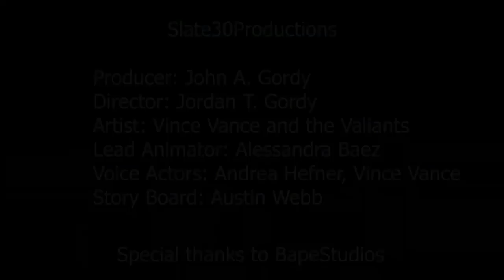I Wanna be a Christmas Tree —Vince Vance & the Valiants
There is something about presents under the tree before Christmas that simply runs kids nuts.  The presents start taunting your kinds, teasing... "Wouldn't you like to open me up?"  In the whole "History of Christmas Presents Past" how many times have Parents been asked, "Couldn't I open just one?  Aw. c'mon.  Please."  That's what " I Wanna Be a Christmas Tree" is all about: a kid's Flight of Fancy starting with, "Heck, if I were a Christmas tree."  To me —that part of being a kid, helps bring a magic to any child's Christmas.

I'd like to thank the VandePutte Family: Pete, Letitia and their 6 children of San Antonio, Texas.  If there's a reason why I believe in this song. it's you, my friend, Pete telling me, "Our family's Christmas tradition is listening to 'I Wanna Be a Christmas Tree.'  We'll be riding around in our car. Me, the kids everyone at the top of their lungs, singing, laughing.   It wouldn't be Christmas without it."  Hey, Pete, for you, Letitia, Vanessa, Hugo... and your minions, this goes out to you.

For years my fans, friends and family said, "That Christmas Tree song is a major hit."  Several friends, seamstresses of great imagination, like Carole Pennington, Nancy Wilson-Hendrix, her sister from Missouri & Barbara Chifici —all went through the trouble of making Christmas Tree Costumes for me—totally from scratch, before anyone ever had that idea —and without a design or pattern.

The man most responsible for bringing this song to life, well, besides me for thinking it up, is Pilot, Family Man and Humanitarian, Captain John Gordy.  He recognized the potential of the song and as Executive Producer engaged Slate 30 Productions through his son Film Director Jordan Gordy.  And Voilà!  Just watch the video and you'll be amazed.

Part of the song's magic are the kids refrain, "That's why I wanna be a Christmas Tree." That's Rachel Loftus at 8 years old.  She's the daughter of the producer of the song, my dear friend, keyboardist, accordionist, bassist, trombonist and arranger, the late Edward C. Loftus.  We miss you, Doc.

The credits were done in Wondershare Filmora11.  It makes any editor look like Cecil B. deMille.  I must mention my record company president, Tommy Couch Jr. of Waldoxy/Malaco Records. Without you to believe in me, T-Bird, I'd be just another Tall-Haired Teen Heart Throb twiddling my thumbs.